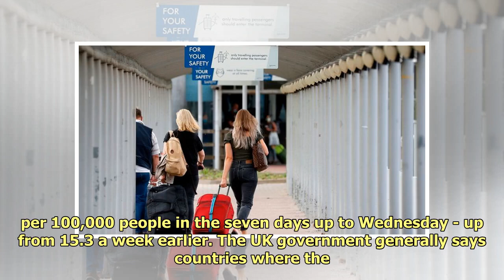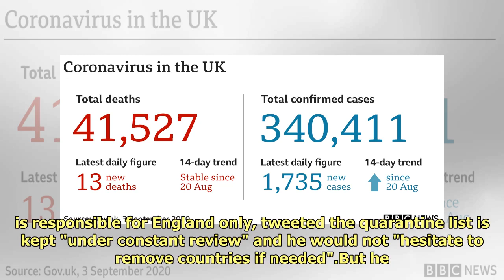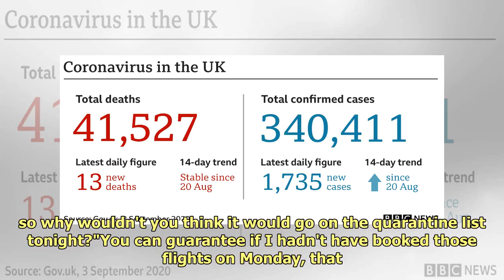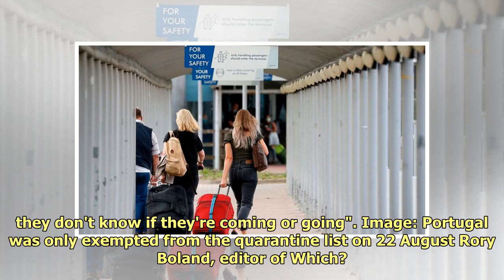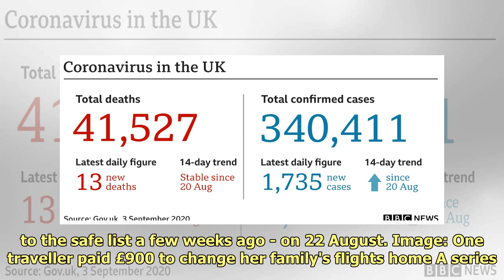Coronavirus: Confusion as Portugal added to quarantine list for Scotland and Wales but not England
Travellers from Portugal will ...